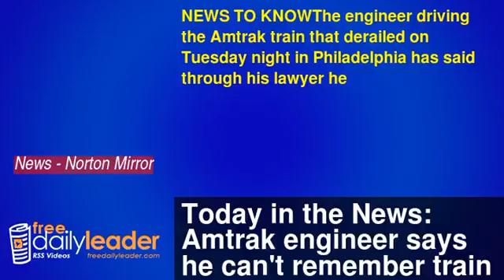Today in the News: Amtrak engineer says he can't remember train crash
NEWS TO KNOWThe engineer driving the Amtrak train that derailed on Tuesday night in Philadelphia has said through his lawyer he can’t remember what happened in the moments leading up to the crash. Brandon Bostian, 32, was the engineer at the controls when the crash occurred, killing eight [...]